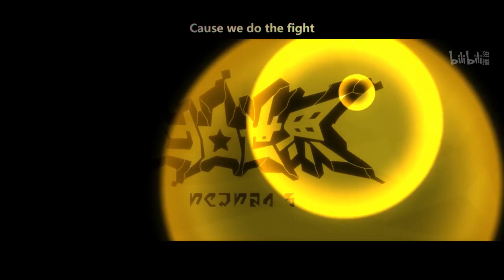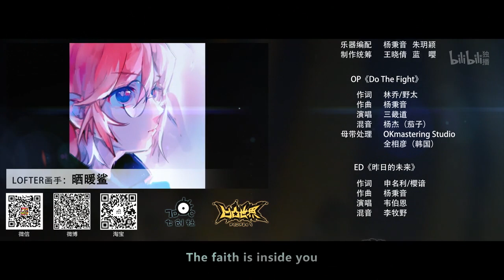AOTU World 【凹凸世界】- Season 3 Episode 14 (English Subs)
Ok so maybe I should explain, uh, I was going into exam season so I preloaded videos in my upload schedule and it just never...went off. Here are 4 episodes in a row.

This show is created by 7DOC Studios (七创社), I did not make or own any of the content other than the English subtitles.